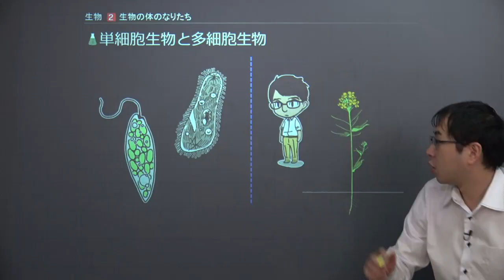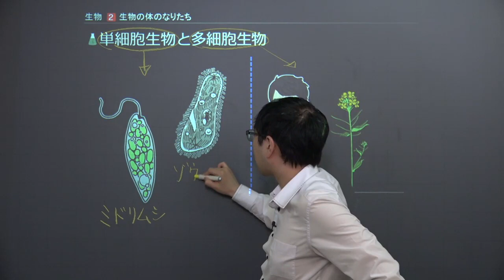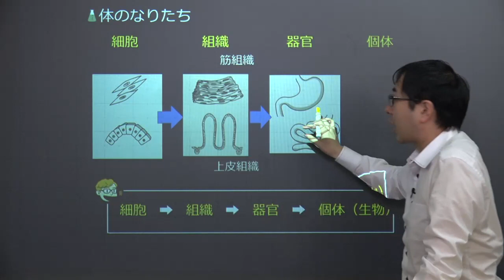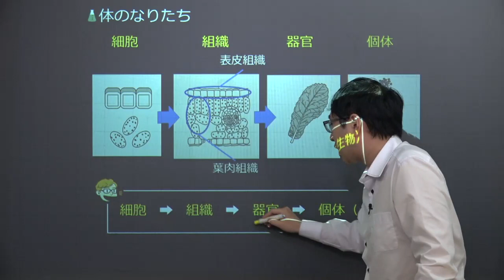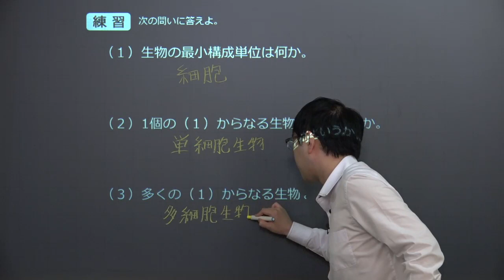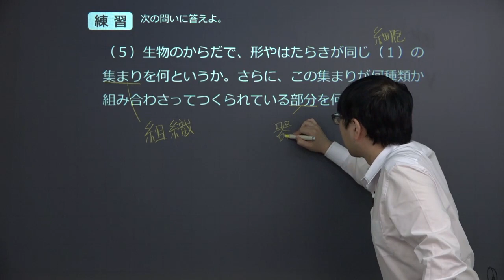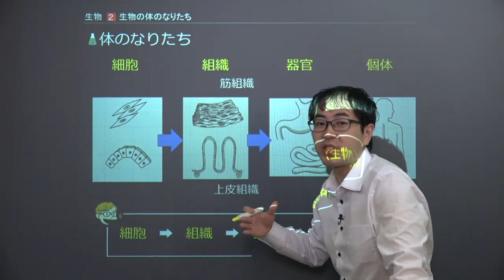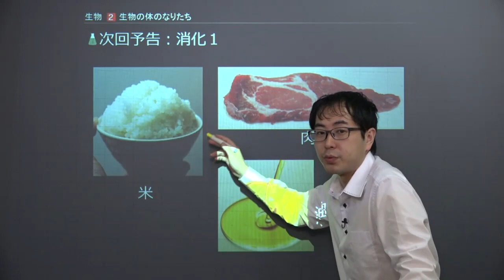【中２ 理科 生物】 細胞・組織・器官・個体 （１１分）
この映像授業では「【中２　理科　生物】　細胞・組織・器官・個体」が約１１分で学べます。この授業のポイントは「「細胞→組織→器官→個体」が動物と植物の体のなりたちであるということ」です。映像授業は、【スタート】⇒【今回のポイント】⇒【練習】⇒【まとめ】の順に見てください。